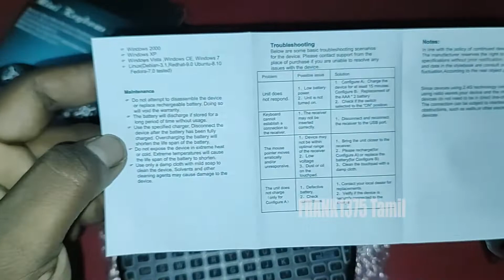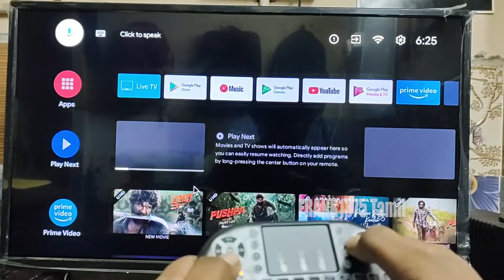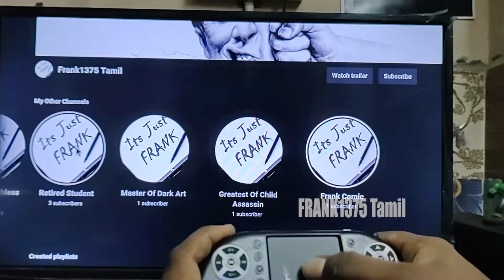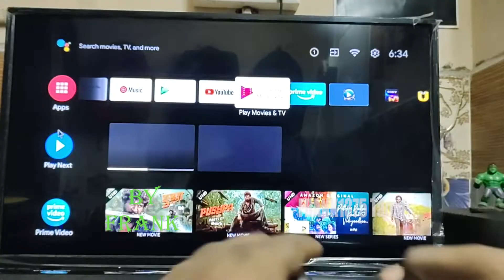Best Of Affordable Mini Keyboard With Touchpad| Tamil Unboxing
Hi Guys,

Today I'm Going To Unbox Mini Wireless Keyboard.